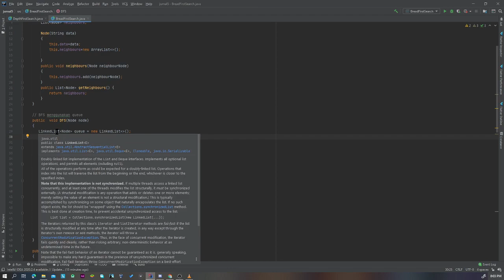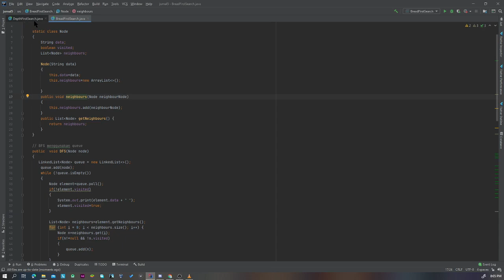Depth First Search dan Bread First Search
Nama : Khoirul Fahmi
Kelas : D3 IF 4402